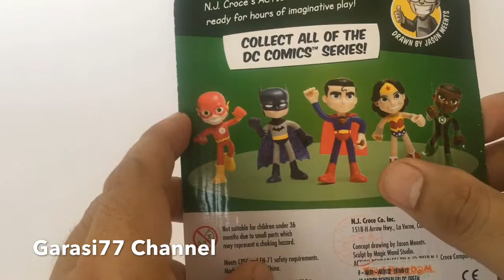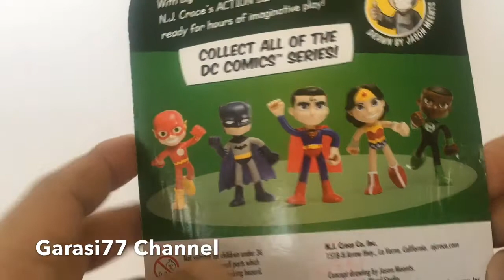Green Lantern NJCROCE Toy John Stewart Action Bendables DC Comics Action Figure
Mainan Bendables John Stewart Green Lantern NJCROCE Toys.

Beli tgl 28 Juni 2019 di Toys Kingdom dicount 50% jadi 99rban.